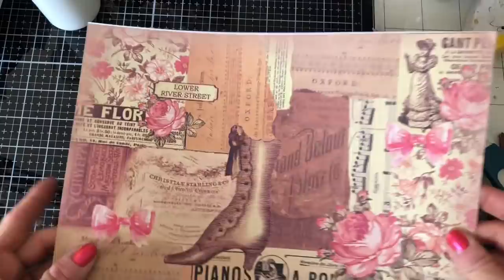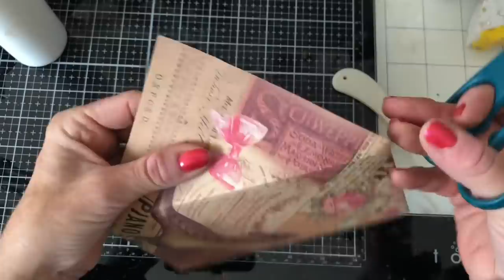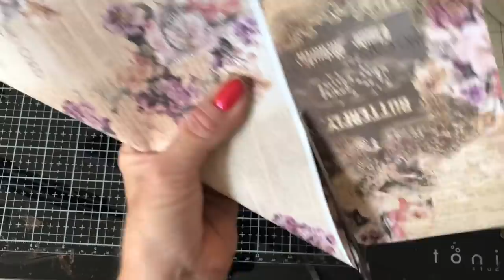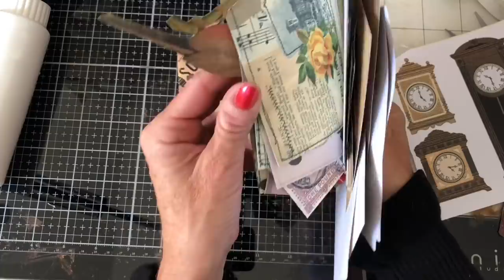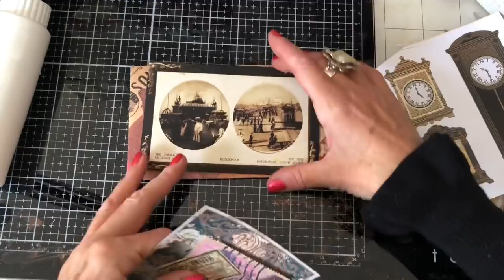Mass Making 114 - Traditional Envelopes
Hi - wk 114 of my Mass Making projects. This week, we are re-making these traditional style envelopes.

200gsm Smooth Paper for Printing from Inkjet Printer - beautiful qulity prints
Bosch Hot Glue Gun
1.5 inch large Book Rings - perfect for chunky ring bound journals
Tim Holtz Vintage Photo Distress Ink
HP 6950 Printer - Instant Ink Compatible